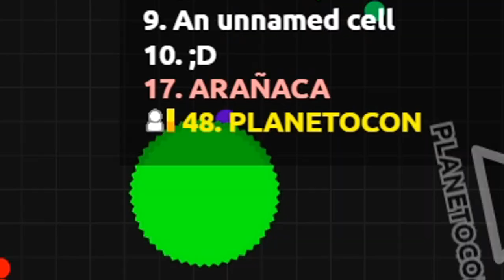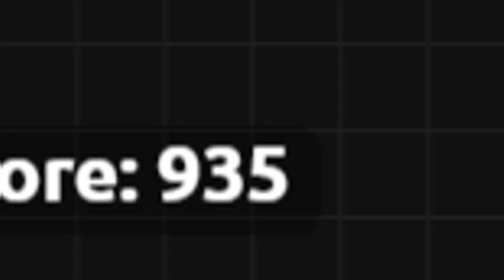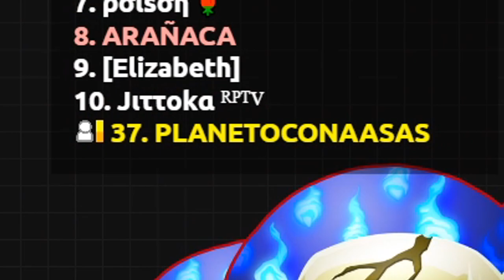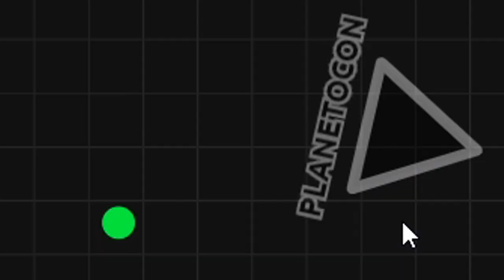ESTE PODRIA SER EL ULTIMO VIDEO DE AGAR